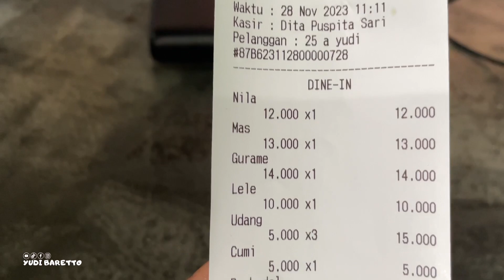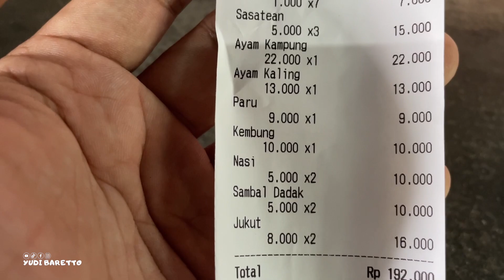BOBBY STUNT RIDER DAN ISTRI BUKAN RUMAH MAKAN, ENAK GAK YA?